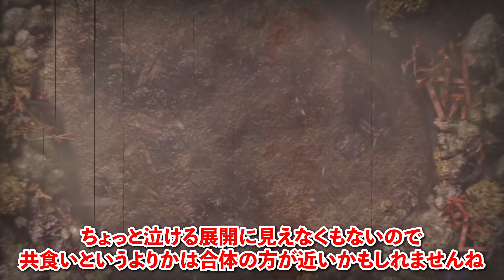【歴代モンハン】共食い生態を持つモンスター10選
今回は共食い修正を持つモンスター達をご紹介!!
モンスターの世界も色々大変そうですね、、

00:11 ゲネル・セルタス
01:33 ガノトトス
03:01 ジュラトドス
04:11 イビルジョー
05:38 ガブラス
07:05 ドスジャグラス
08:21 クルルヤック
09:42 ライゼクス
11:16 ヤツカダキ
12:18 ナルハタタヒメ